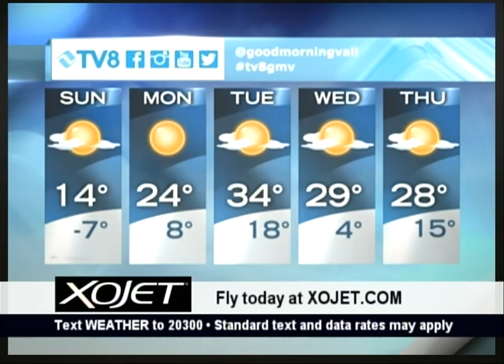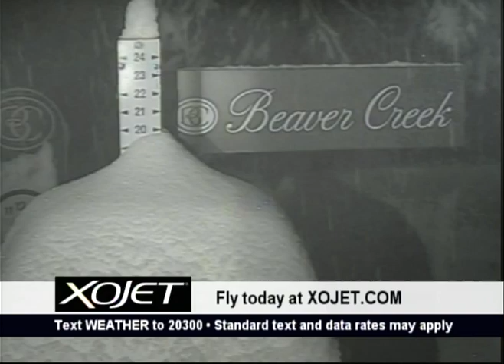Quick Look Forecast 12.17.16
It's a powder day!